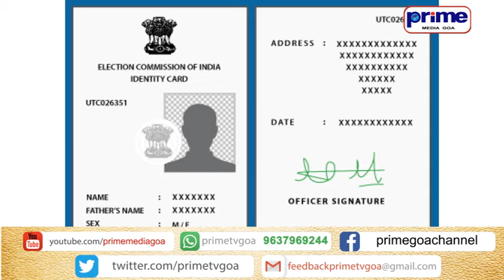How TO VOTE